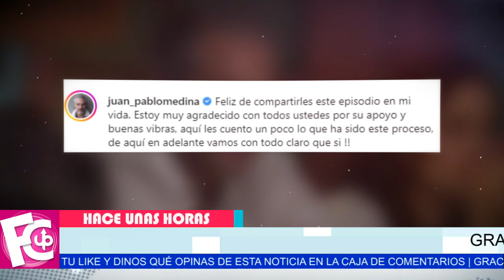🔴 Juan Pablo Medina 𝗥𝗘𝗔𝗣𝗔𝗥𝗘𝗖𝗘 con su prótesis por primera vez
Compartió cómo ha sido su proceso de recuperación y adaptación…

escandalos
noticias
famosos mexicanos
mexico
el gordo y la flaca
estados unidos
farandula 2022